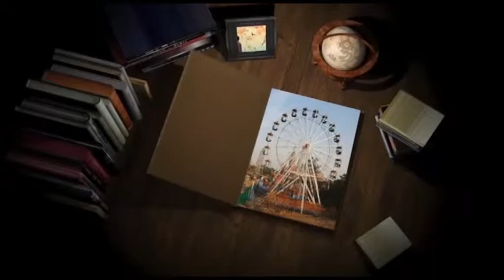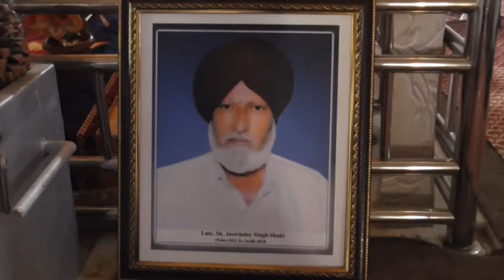18 08 24 Jaswinder Singh Fatehgarh Sahib